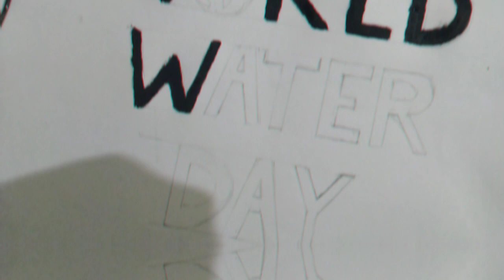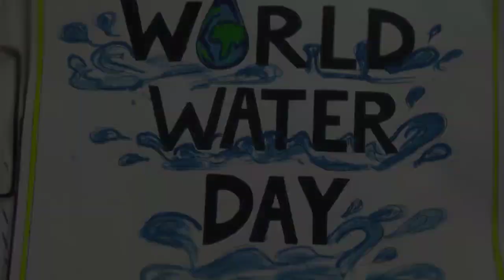Intelligent Hack !! Doing painting without a brush